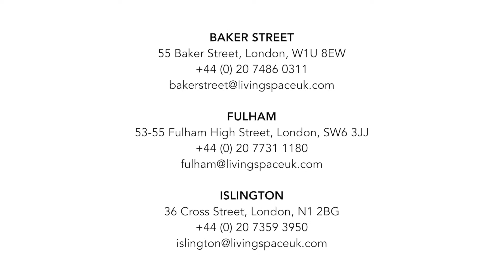Living Space & Partners - Accessories: Side Tables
Despite their diminutive name side tables have are an important accessory adding the finishing touch to any modern space. Our exclusive range of exclusive Italian tables is available in a seductive array of materials including glass, oak and epoxy and all deliver the style and finesse evocative of our prestigious partners

For the full range of contemporary furniture and first-class services